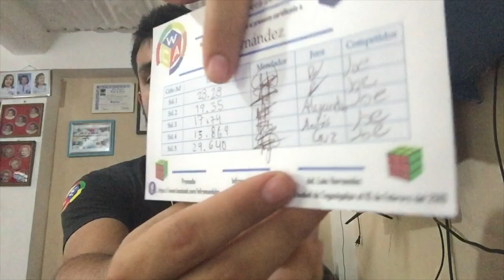Resolución oficial #1000 - Joel Hernandez.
12 años y 30 competencias después., llego a las 1000 resoluciones oficiales.

Saludos a LH que dijo Nooooo.